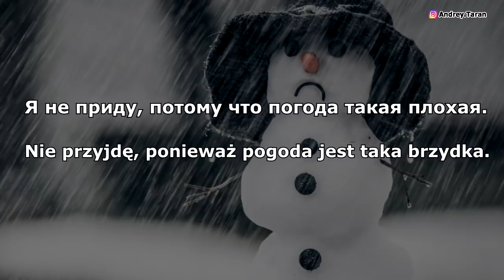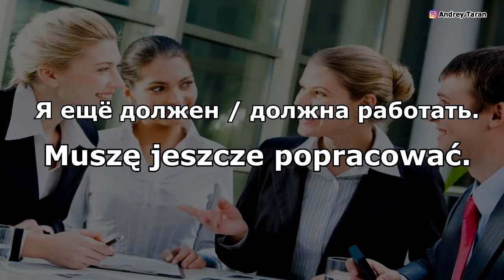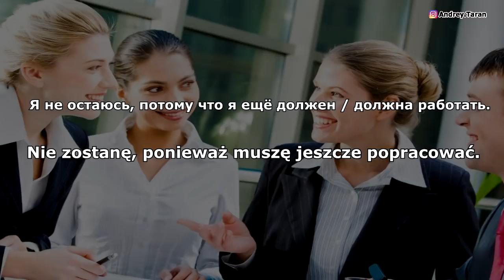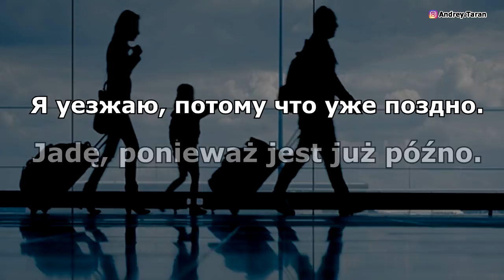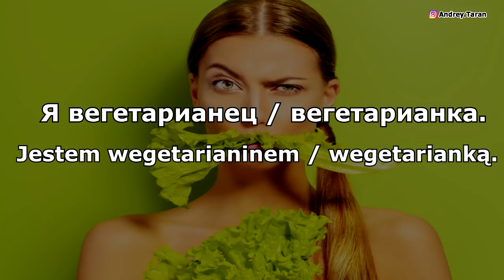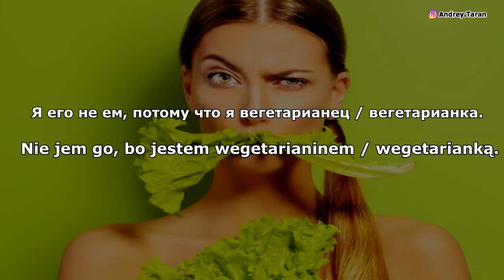Урок 17 Польский язык / Polish language / Польська мова 2019